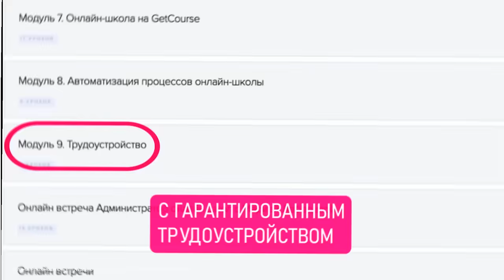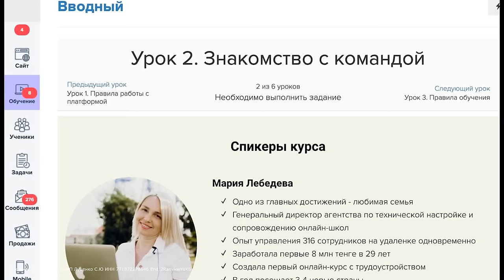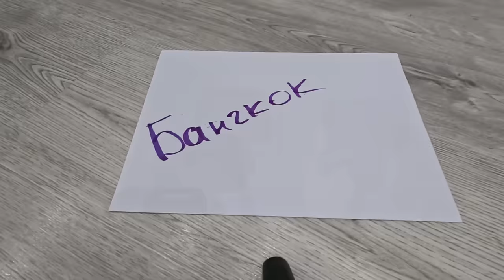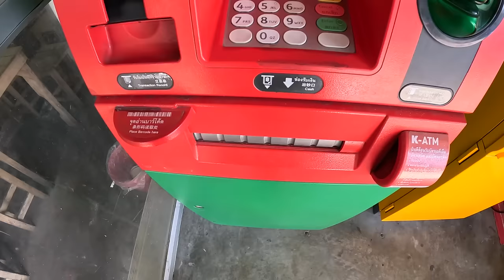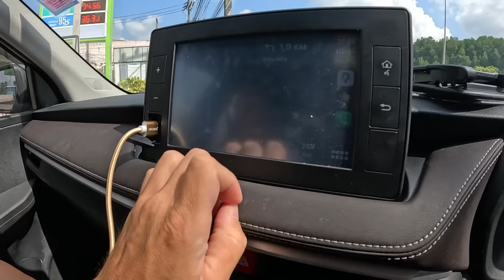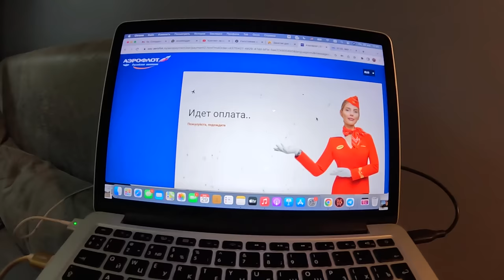Таиланд уже НЕ ТОТ. Итоги зимовки СКОЛЬКО ДЕНЕГ УШЛО.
Реклама. Рекламодатель ИП Луценко С.Ю ИНН 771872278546 Erid:2RanykwYuK6

Реклама. ООО "Аутпост" ОГРН 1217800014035 ИНН 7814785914 Erid: 2VtzqxaXTuL

Этот выпуск с итогами нашего большого путешествия на машине с детьми своим ходом. Мы были в: Бангкок, Паттайя, Хуа Хин, Чумпхон, Пхукет, Краби, Самуи. В выпуске расскажем что видели, где были, где жили, что понравилось и сколько денег ушло.